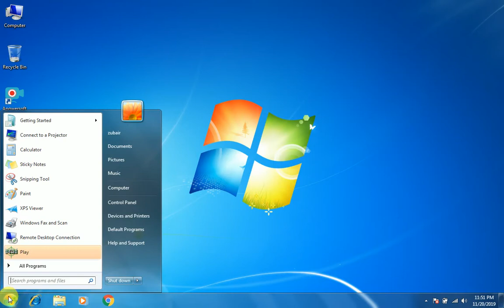BEST plaY GAME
igi game